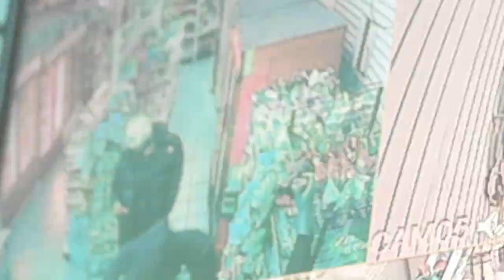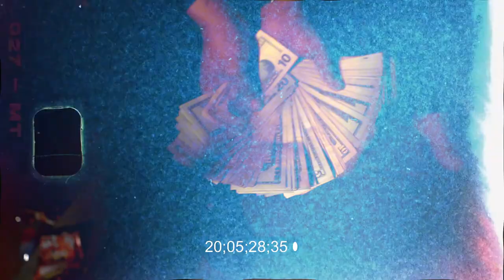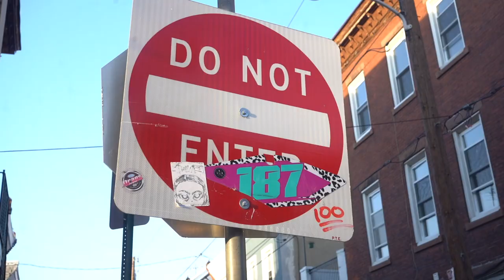Jay Huff ''' Amazing in the Trenches ''